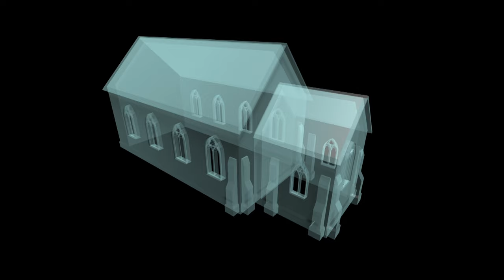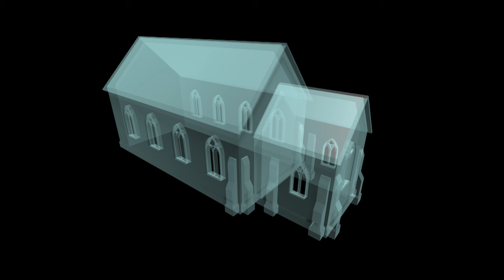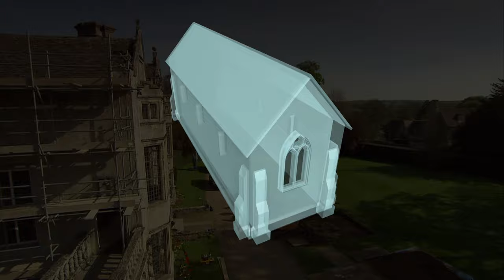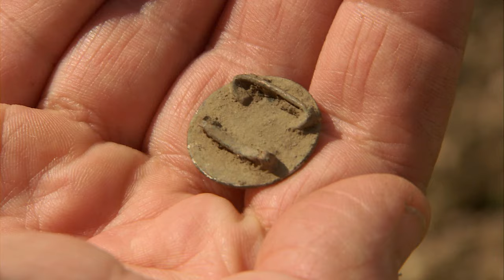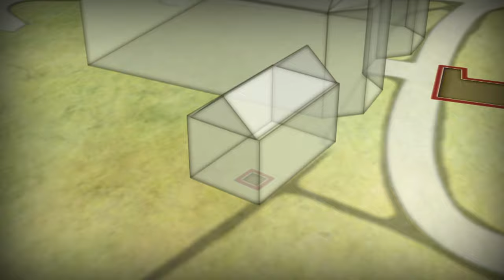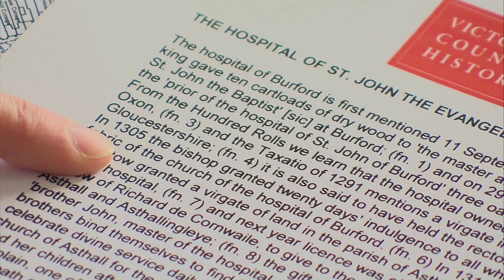Time Team | Priory Engagement | Series 17 | HD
The Time Team descends upon the Oxfordshire town of Burford to respond to a very special challenge from Time Team's own Professor Mick Aston.